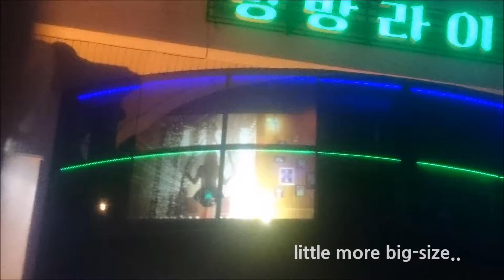Display ad installation example: Korea Karaoke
Display advertising installation example: Karaoke in Korea

Only S-paint and beam projector are required to transform such huge glass windows into screen display for advertising. I'm sure this screen attracts many people from street view. The window is curved a little bit and it is no matter at all for S-paint, because it is paint!!

Make your own window display with our product at the most effective price.